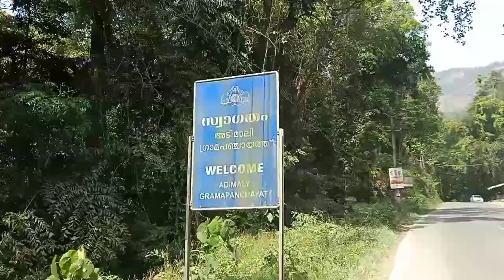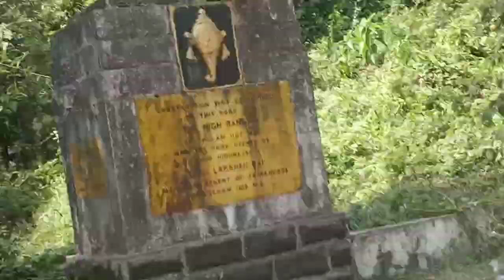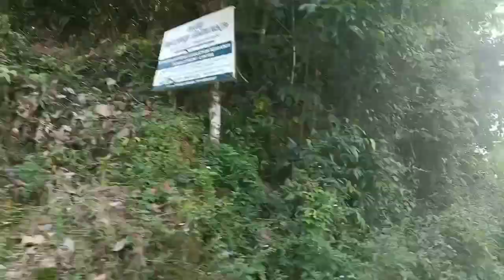ബുള്ളറ്റ് ൽ മൂന്നാറിന് ഒരു യാത്ര പോയാലോ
Niviz Kitchen#